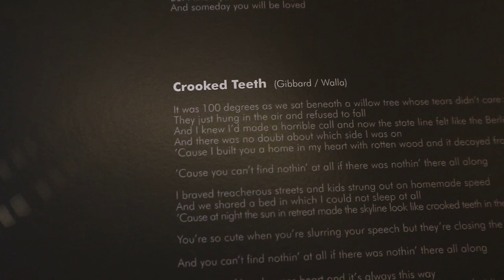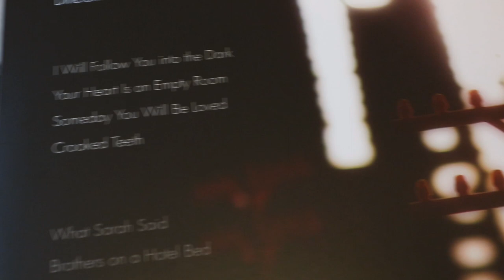Death Cab for Cutie - Crooked Teeth vinyl playing